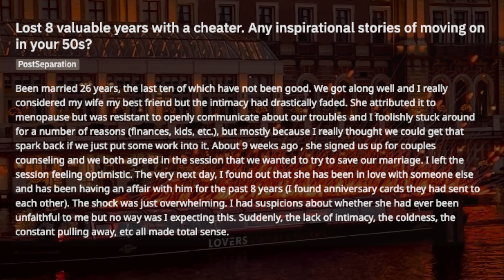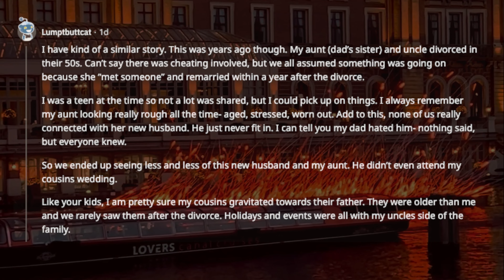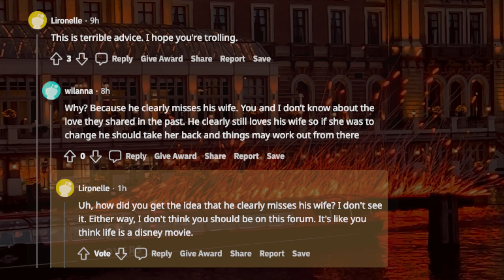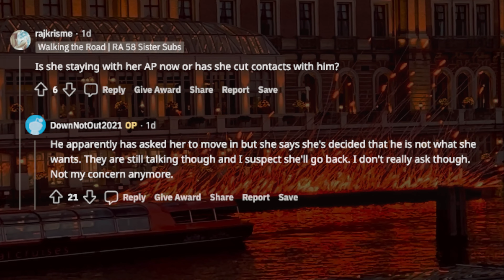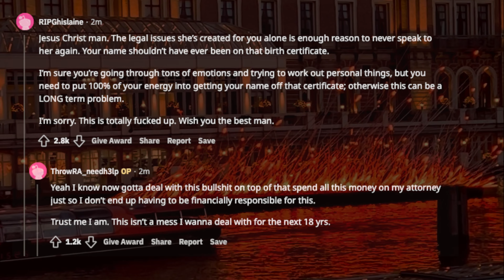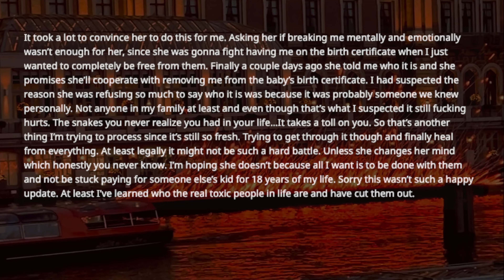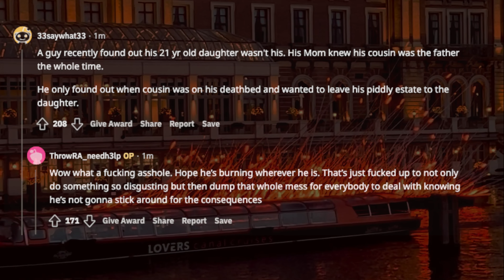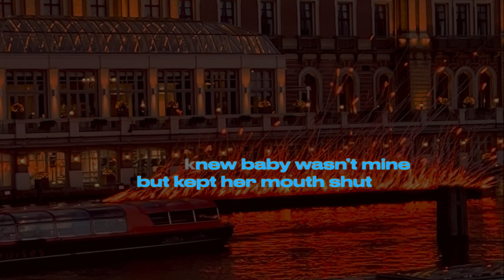TBC 1651 My mom knew baby wasn’t mine but kept her mouth shut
links to this story & timestamps:

0:18 Lost 8 valuable years with a cheater. Any inspirational stories of moving on in your 50s?

10:40 My mom knew baby wasn’t mine but kept her mouth shut

14:36 Update: My mom knew baby wasn’t mine but kept her mouth shut